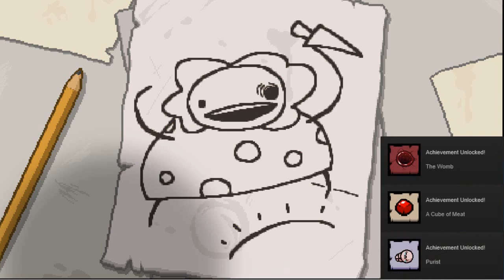TBOI Rebirth ep.1 [PL]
Matka: 14:57

Wybaczcie za mikro :DDDD